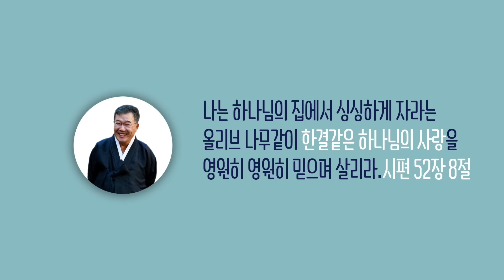[날마다 기막힌 새벽 #1198] 잘 사는 사람이 되는 길 2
잘 사는 사람이 되는 길 2

베드로후서 1장 5절 ~ 9절

5. 그러므로 너희가 더욱 힘써
    너희 믿음에 덕을, 덕에 지식을,
6. 지식에 절제를, 절제에 인내를, 인내에 경건을
7. 경건에 형제 우애를, 형제 우애에 사랑을 더하라
8. 이런 것이 너희에게 있어 흡족한즉
    너희로 우리 주 예수 그리스도를 알기에
    게으르지 않고 열매 없는 자가 되지 않게 하려니와
9. 이런 것이 없는 자는 맹인이라 멀리 보지 못하고
    그의 옛 죄가 깨끗하게 된 것을 잊었느니라